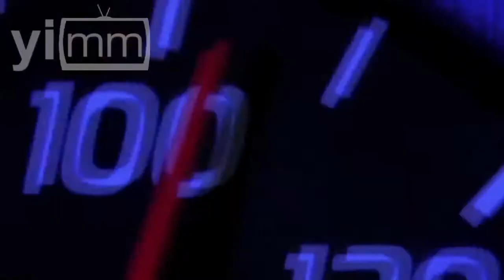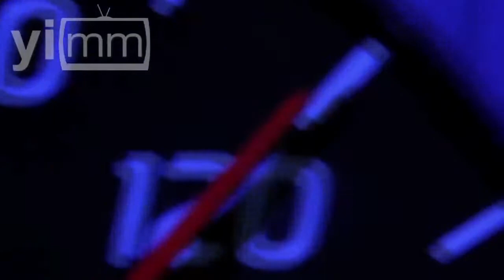Paul Walker, entre la velocidad y la furia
Realización Equipo mm / Esta semana, en personalidades te presentamos a Paul Walker, actor conocido por su participación en la serie de películas de .

Furious 7 - TV Spot (Spanish Cards) En Cines y IMAX el 3 de Abril Continuando con las hazañas globales de la imparable franquicia .

Ya se conoce la causa del accidente que provocó la muerte de Paul Walker. Según afirma el Sheriff de Los Ángeles Richard Cohen, en una entrevista .